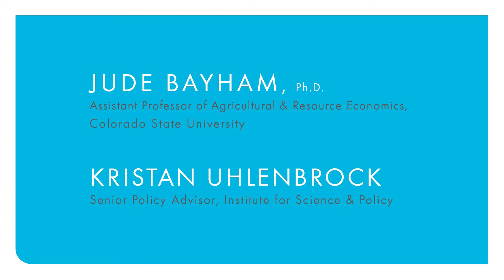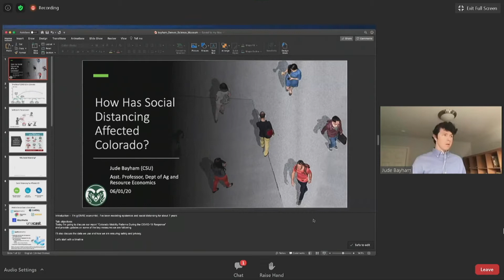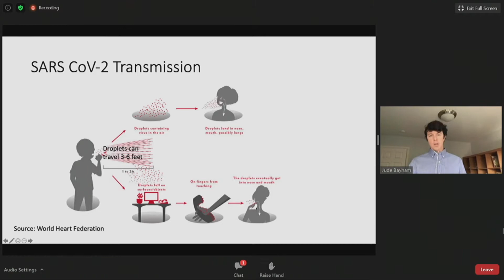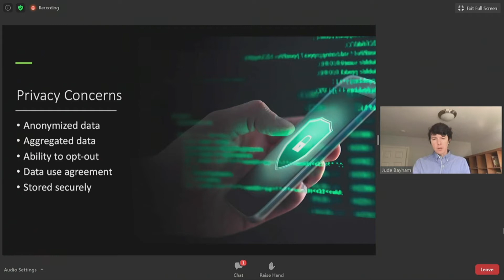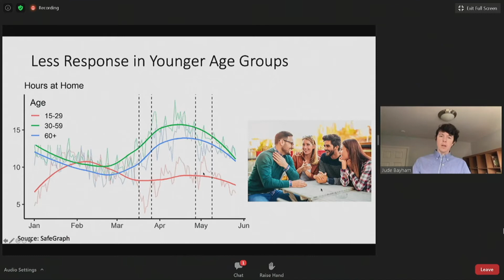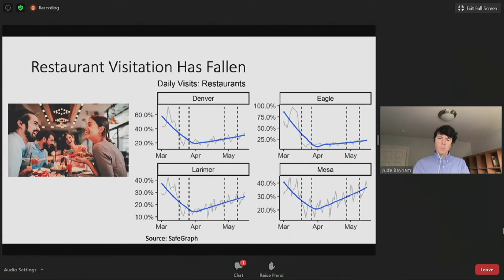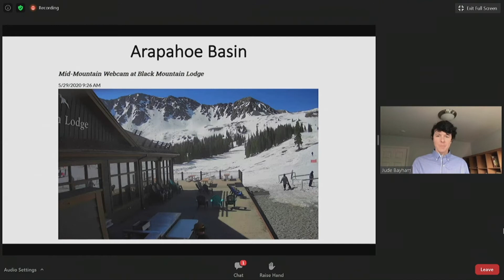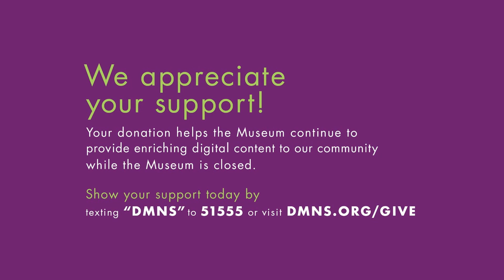How Has Social Distancing Affected Colorado?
Coloradans have increased their time spent at home since mid-March following statewide policy interventions implemented by Governor Polis and increased social distancing guidelines set by essential businesses. Using digital trace data, scientists have been able to study general patterns in population mobility during the COVID-19 pandemic. The results find noteworthy trends, including variation across different areas of the state; a voluntary reduction in movement even before Stay-at-Home orders took effect; and recent reversals in the overall amount of time spent in public.

Jude Bayham, Ph.D., is an Assistant Professor of Agricultural & Resource Economics at Colorado State University and the co-lead author of the recently published report, titled “Colorado Mobility Patterns During the COVID-19 Response.” Dr. Bayham discusses the study’s key findings, including trends and patterns in how Coloradans are (or aren’t) spending time away from home as well as policy implications for coronavirus outcomes moving forward.